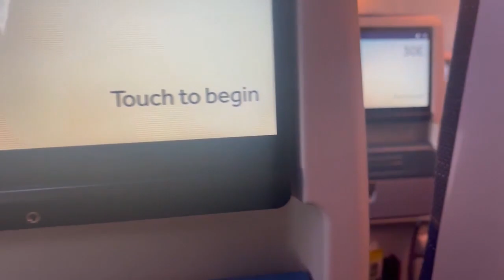Flying To Turkey from Dubai 😱 I VLogs in Turkey 😁 I Dailyomatic VLogs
Hi Friends!

Friends, I Am Flying To Turkey From Dubai. I Thought Of Making A Vlog For You.